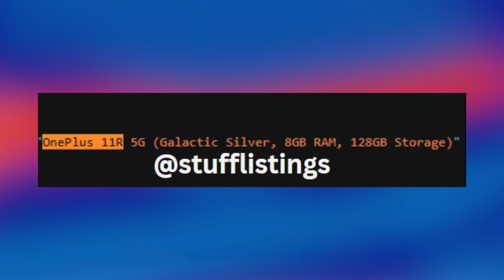OnePlus Pad 🇮🇳, OnePlus 11R specs, OnePlus Nord 3, POCO X5 Pro launch, Xiaomi Car...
For the 1049th episode of techstuff (Tech News), we have the OnePlus 11R 5G specifications, OnePlus Pad India, OnePlus Nord 3 launch timeline, POCO X5 Pro 5G India launch date, Xiaomi Car, and a lot more.

Timestamps:
00:00 Intro
00:19 Infinix Note 12i India
01:00 Noise Buds Combat
01:42 Xiaomi Car
02:25 OnePlus 11R 5G Indian variant specifications
02:58 OnePlus Pad, OnePlus Nord 3, OnePlus Nord CE 3 series, and more
03:50 POCO X5 Pro India launch